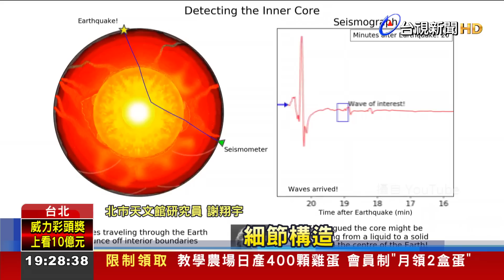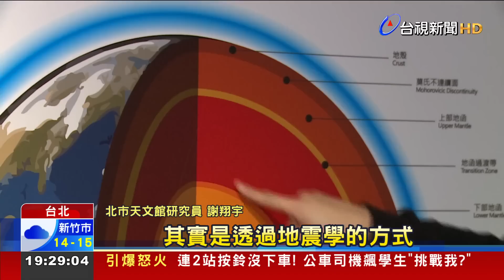地心新發現神秘金屬球將改寫教科書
地球核心到底存在什麼? 一直是科學家們長期探究的焦點，國際最新研究指出，地球真正的最裡層 是一顆644公里寬的的金屬球，鐵和鎳(ㄋㄧㄝˋ)是它的主要成分，而這顆小鐵球才是地球真正的核心，而這樣的全新發現，將有可能改寫地球科學教科書。